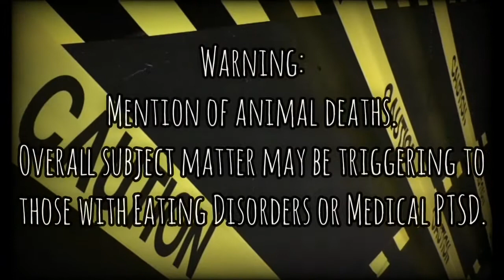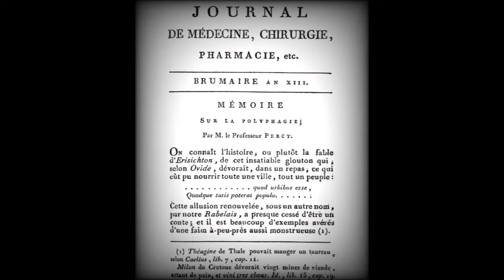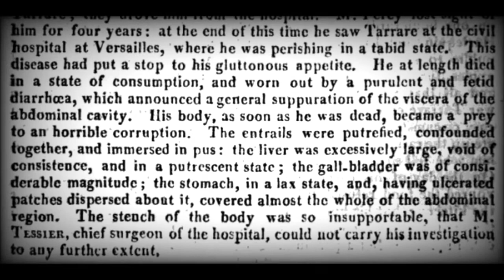The MOST Terrible Appetite | Tarrare | Medical Oddity | Beyond The Memes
The story of Tarrare! Beyond the memes...